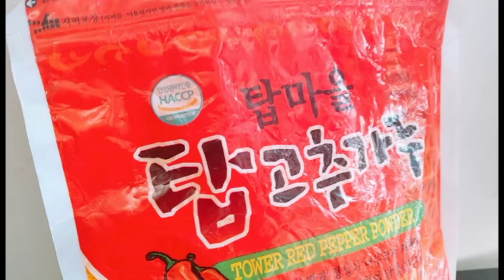কোরিয়ান কিমচি ( radish kimchi ) 무김치 recipe in Bangla by naznin's pakghor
Hello everyone! Some of you guys requested to do a kimchi recipe, and I thought it was the perfect time to make it since winter season is here, radish will be more available so I decided to show you guys how I make perfect korean radish  kimchi aka 깍두기 / 무김치 easily in Bangla